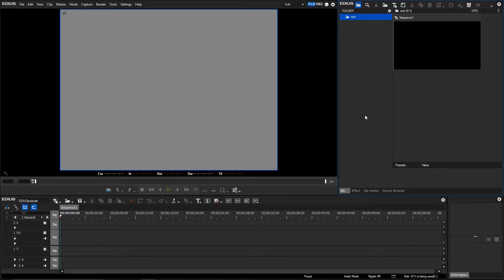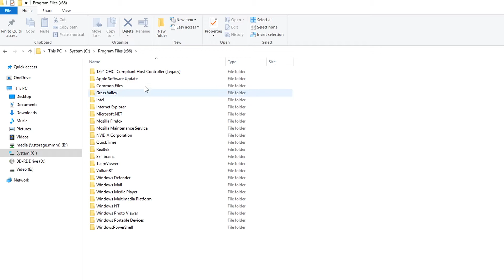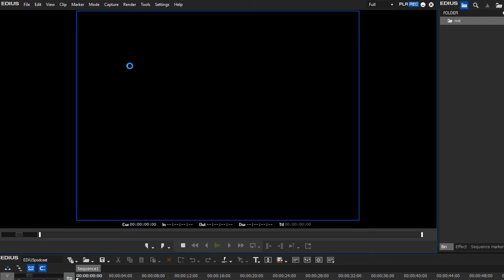EDIUS.NET Podcast - FireWire Driver for Windows 8.1/10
If your FireWire device does not appear under Windows 8.1 or 10, then you have to install the FireWire Legacy driver.